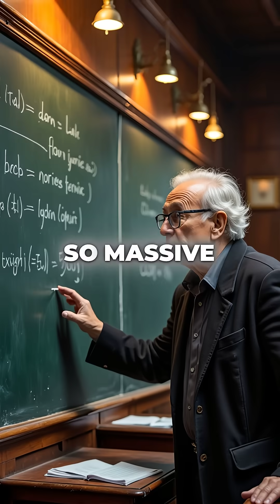Scientists Found a Hole in Space That Broke Physics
hole in space broke physics laws